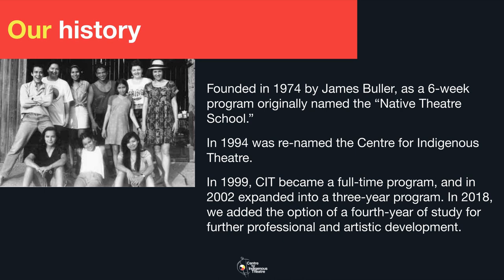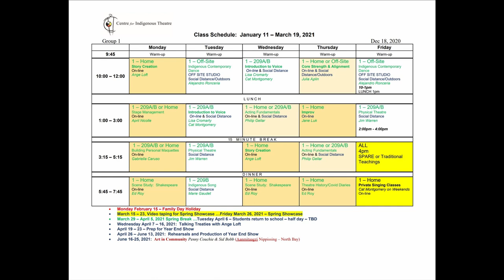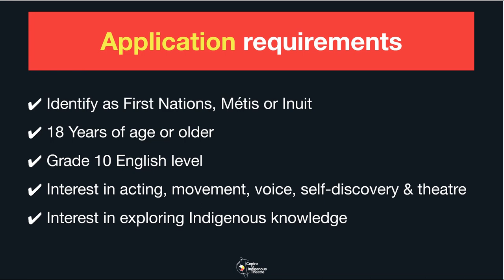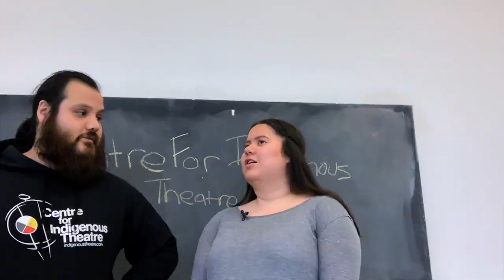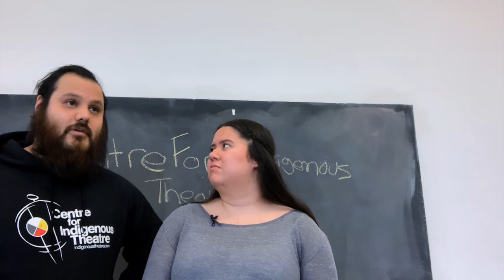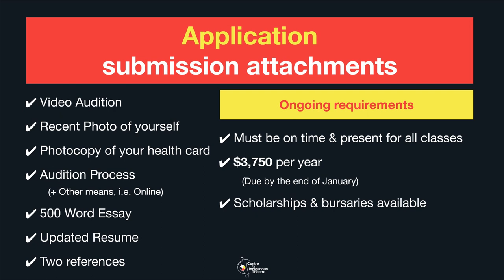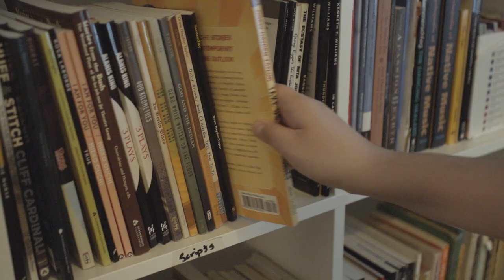CIT Virtual Information Session - April 21 2021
Aanii! Tansi! Boozoo!
Welcome to our virtual information session about our school the Centre for Indigenous Theatre.
We're hosting another live Program and Application Info-session on Wednesday, April 21st!
Get a glimpse into what life at CIT can be like for you.
Join CIT's Office Team, Michael Jukes & Kyana Garcia for another Program and Application info session hosted live on Facebook at 3pm (EST).
Featuring performances from CIT Students.